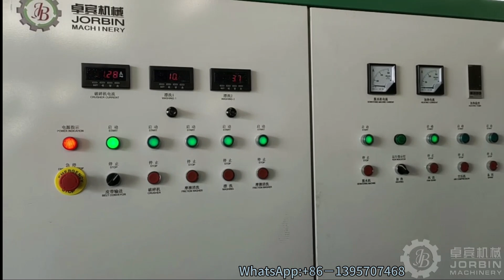LLDPE agricultural film, HDPE shopping bags PET PVC film recycling washing cleaning machine plant